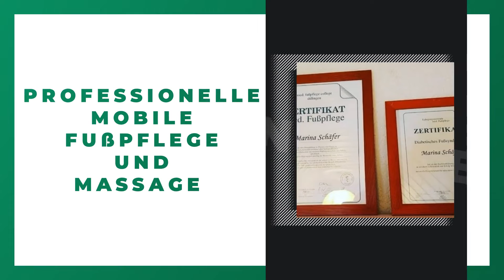MAHOWIAN Marina Hofmann mobile Fußpflege und Massage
MAHOWIAN Marina Hofmann mobile Fußpflege und Massage in Auenwald: Erfahre mehr über uns in diesem überblicksartigen Imagefilm. Finde heraus, wie du mit uns in Kontakt treten kannst, wann wir für dich geöffnet haben oder verschaffe dir einige Eindrücke unseres Betriebs. oder auf unserem SELLWERK Profil